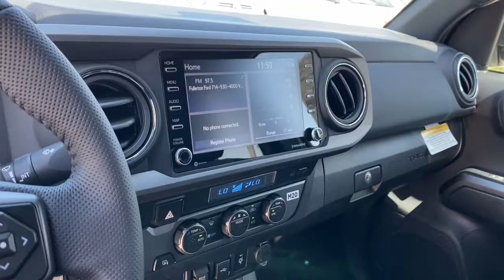2022 Toyota Tacoma 2WD Westminster, Costa Mesa, Garden Grove, Long Beach, Huntington Beach, CA A0092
New 2022 Toyota Tacoma 2WD available in Huntington Beach, California at Toyota of Huntington Beach. Servicing the Costa Mesa, Garden Grove, Long Beach, Huntington Beach, CA area.
2022 Toyota Tacoma 2WD TRD Sport - Stock#: A00923 - VIN#: 3TMAZ5CN5NM180370